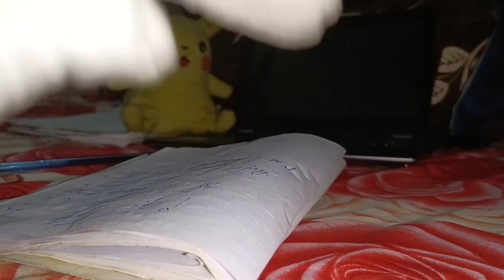[ Very very easy steps ] how to start cryptocurrency trading for beginner? urdu/hindi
This video is about "How to start crypto trading , how to start cryptocurrency trading ?" :)

how to start crypto trading for beginners binance